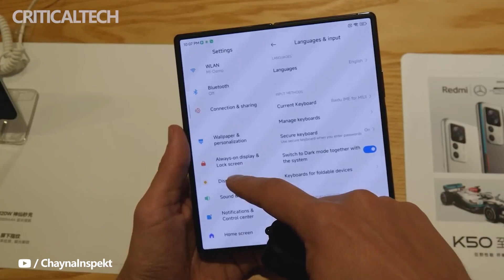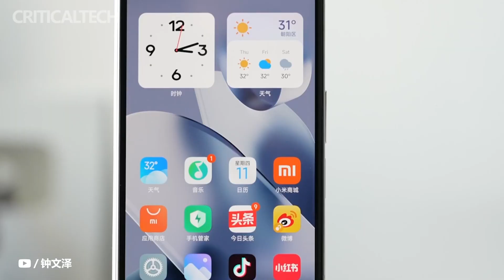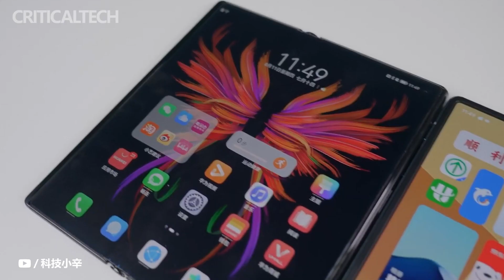Xiaomi Mix Fold 2 | What Are Chances Of Seeing Smartphone In US?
Debuted on August 11, Xiaomi's flagship foldable smartphone, the Mix Fold 2, went on sale in China. In the base with 12 GB of RAM and 256 GB of flash memory, it is priced at $ 1,335 - much cheaper than its main competitor Samsung Galaxy Z Fold 4, for which they ask $ 1,800 in the US (it has the same memory capacities).

Xiaomi Mix Fold 2 received two displays: an internal Eco2 OLED with a diagonal of 8.02 inches and a resolution of 2K and an external AMOLED Samsung E5 with a diagonal of 6.56 inches and a resolution of Full HD+. The hardware platform is based on the SoC Snapdragon 8 Plus Gen 1. The battery capacity was 4500 mAh, it supports 67 W wired charging. The main Leica camera uses sensors with a resolution of 50, 13 and 8 megapixels. The Xiaomi Mix Fold 2 version with 12 GB of RAM and 512 GB of flash memory is priced at $1,485, while the price of the top variant with 12 GB of RAM and 1 TB of flash memory is $1,780.